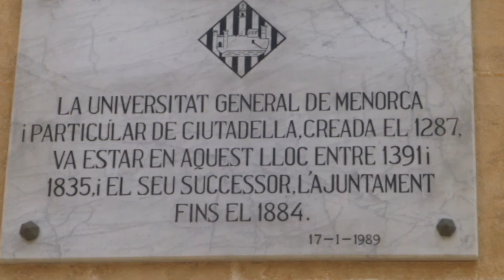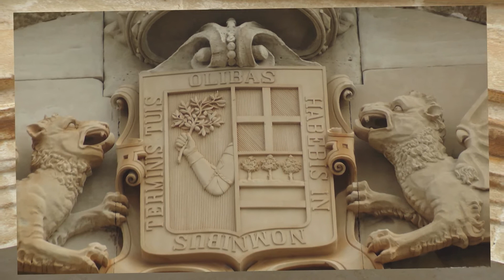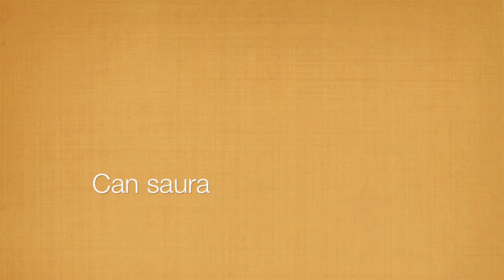Viaje a Ciudadela (Menorca)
Catedral, Castillo de San Nicolás, el Puerto de Ciudadela